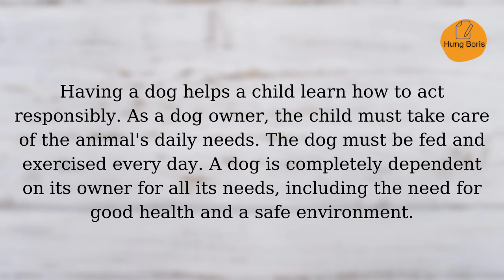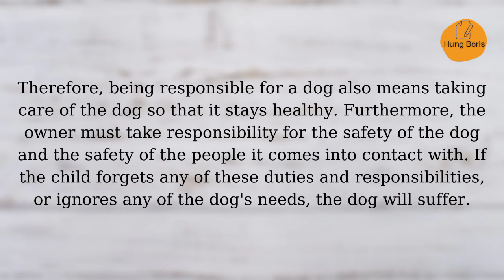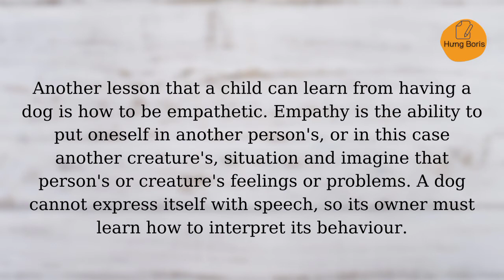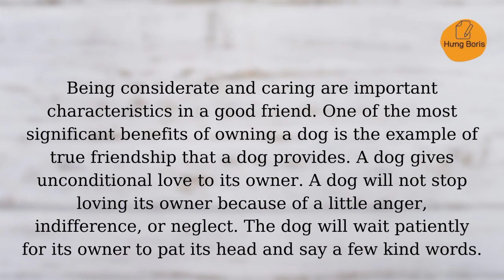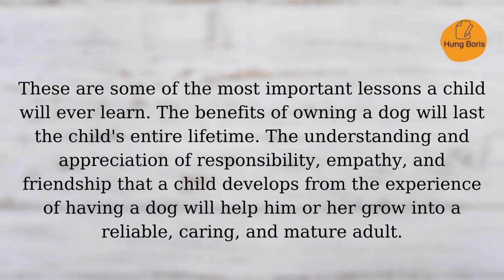The Positive Effects On Children Of Owing A Dog | Story | Upper Intermediate | Hưng Boris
📀Nội dung video:
Credits:
Story by Charlotte Sheldrake, English Language Centre
Exercises by Deborah Albert, English Language Centre
Audio version performed by Cam Culham, English Language Centre

⚠️LƯU Ý:
1. Mỗi video chứa nội dung thuộc sản phẩm sáng tạo riêng của nhà sáng lập. Mình sẽ để nguồn của họ trong video và mô tả.
2. Video do mình tạo ra.
3. Nếu bạn muốn chia sẽ, chỉ cần copy đường link video hoặc kênh của mình.
4. Không đăng tải lại video của mình lên kênh của bạn: xoá logo...v.v